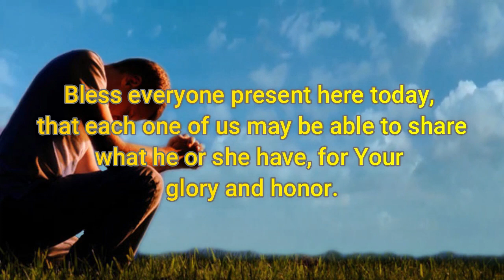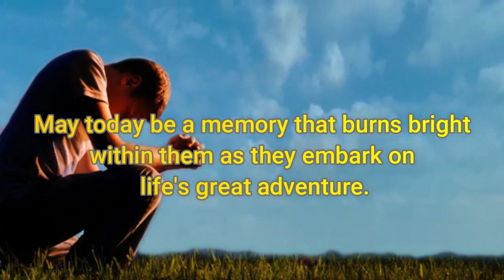Opening Prayer for Moving Up and Graduation Ceremony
Opening Prayer for Moving Up and Graduation